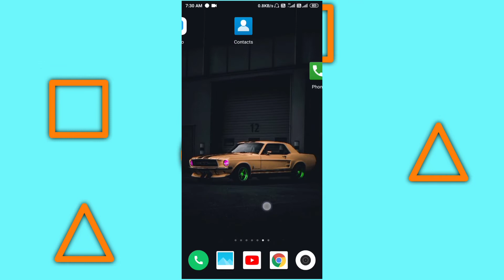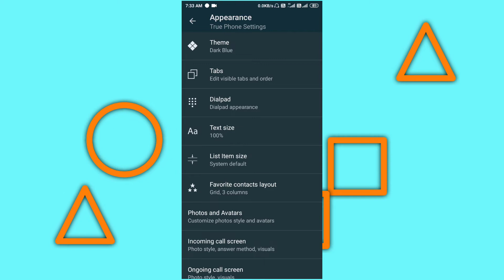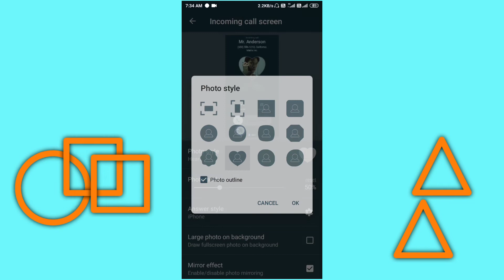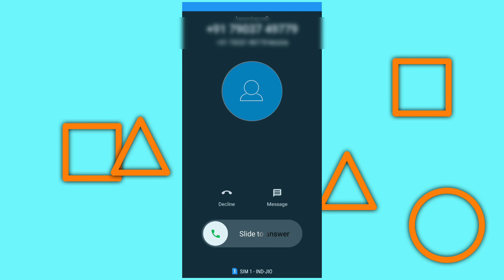How to change callerscreen | Callerscreen change kaise kare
About Video
Is video me mai aapko bataunga ki aap kaise apne kisi bhi smartphone ke callerscreen ko change kar sakte hai bilkul iphone ki tarah bana sakte hai

App link -